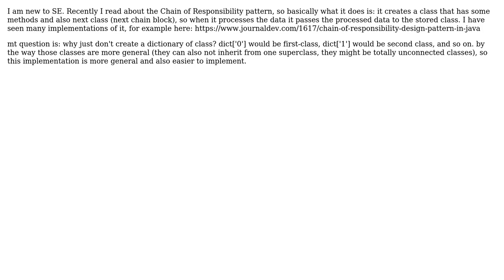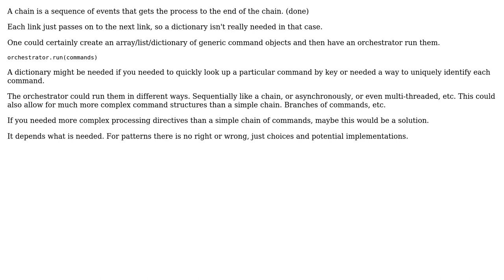Why we don't use array of classes instead of Chain of Responsibility technique?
Software Engineering: Why we don't use array of classes instead of Chain of Responsibility technique?

With thanks & praise to God, and with thanks to the many people who have made this project possible! | Content (except music & images) licensed under CC BY-SA | Music | Images & others | With thanks to user Jon Raynor user dato nefaridze and the Stack Exchange Network Trademarks are property of their respective owners. You are responsible for your own actions.